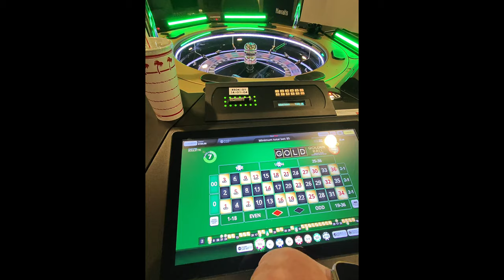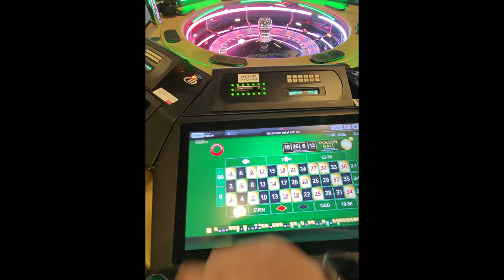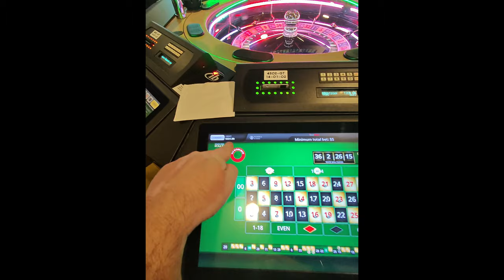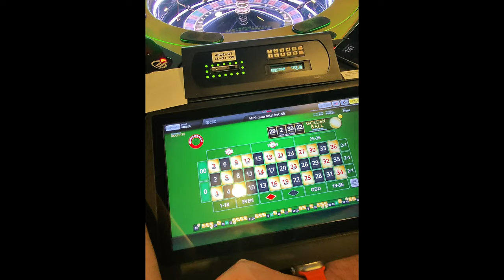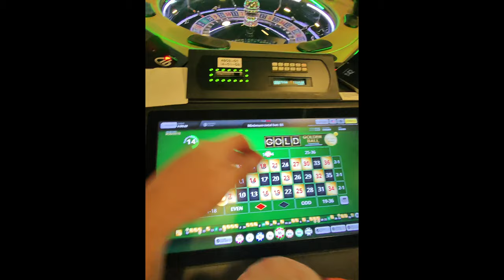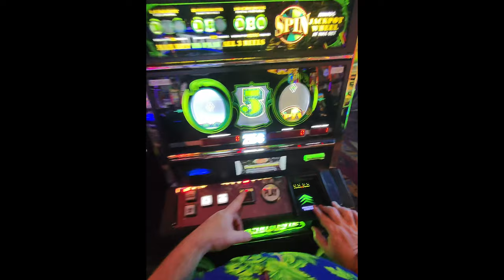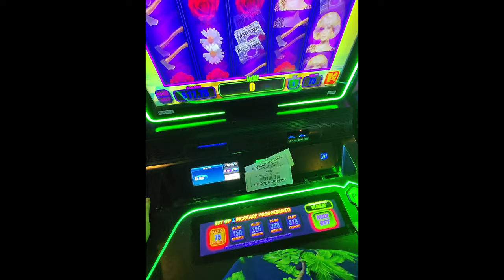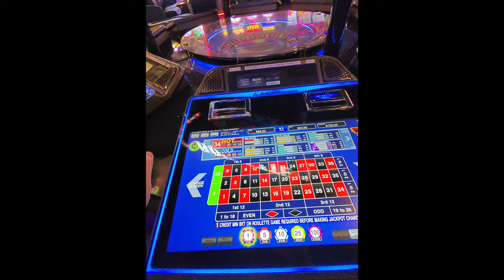$2,500 Vegas Challenge: Richard's First Night In Vegas!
Join Richard on an exciting gambling adventure in Las Vegas as he takes on a new roulette strategy with $2500! Will he make a profit or will it all go downhill?